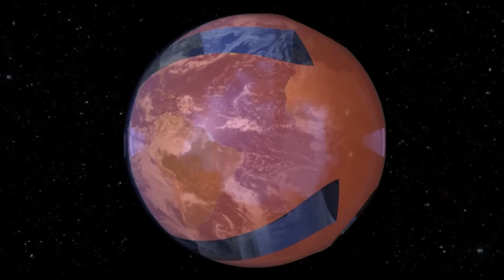REDENÇÃO HUMANA E REDENÇÃO DIVINA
- O Bem e o Mal como forças cósmicas - A Polaridade que rege a Criação Manifestada
- O Universo é um jogo de imãs
- O Bem e o Mal como conceitos humanos - Seria tudo como vemos e imaginamos?
- Zaratustra e Cristianismo - O surgimento do Mal como Entidade
- Karma e Dharma, Ação e Oposição: como seria a evolução sem esse movimento?
- A Queda dos Anjos e o Mito da encarnação humana
- A Redenção Humana e a Ascensão de Prometeu

Nosso convidado é René Monterrey, que atua profissionalmente com Astrologia Kármica e Autoconhecimento.